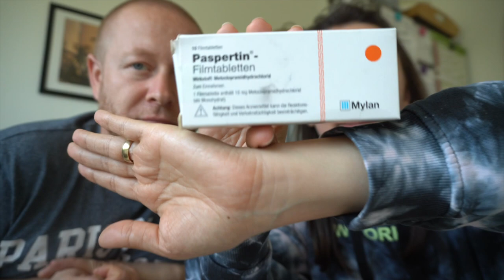Mir gehts besser 🙌– neues Ultraschallbild | MUTTER KIND PASS bekommen